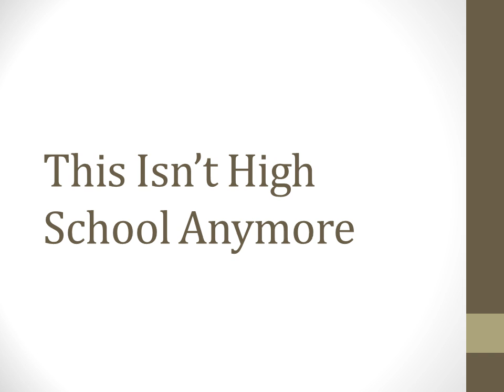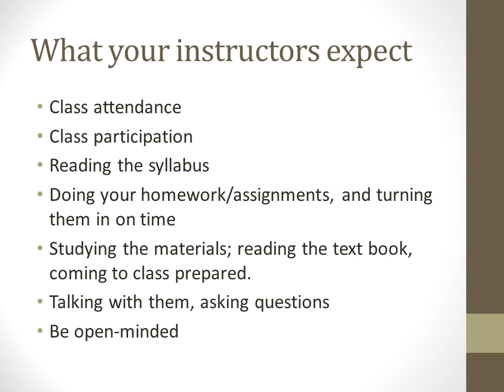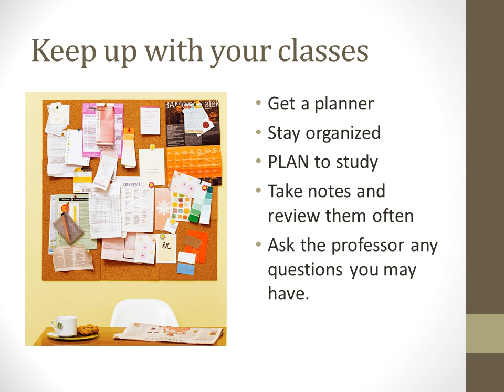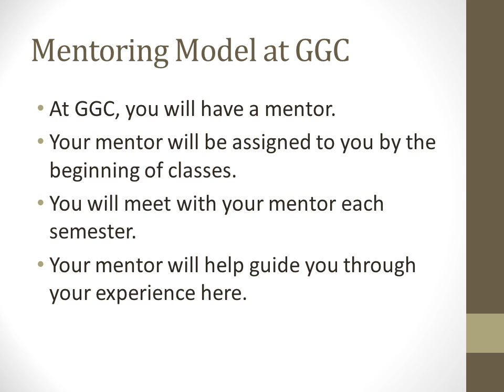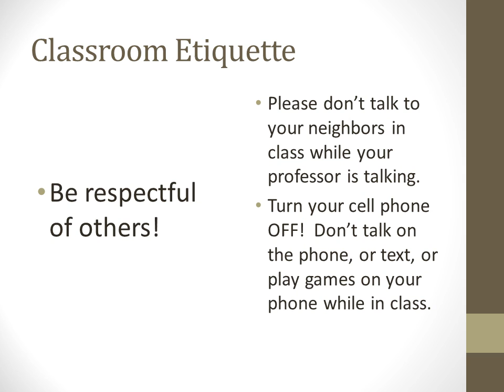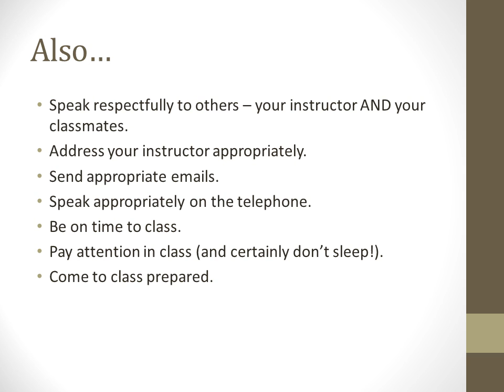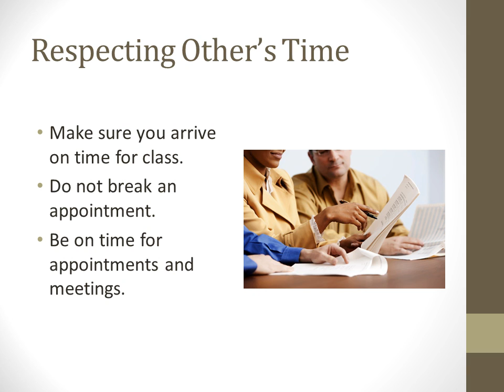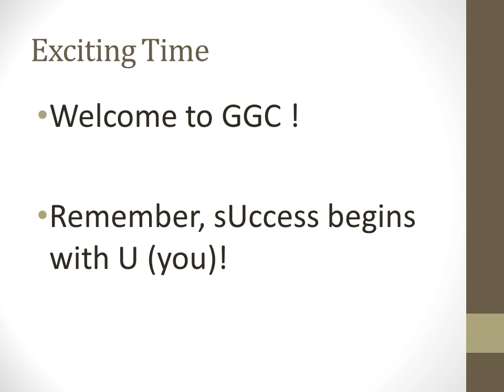This Isn't High School Anymore